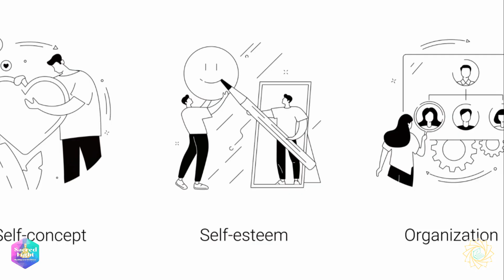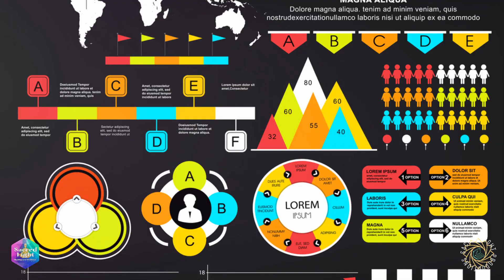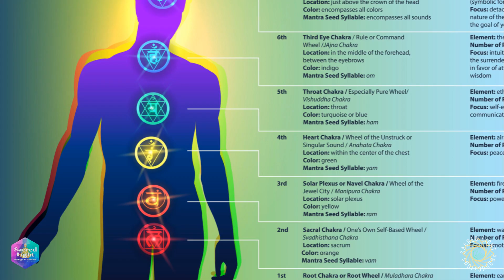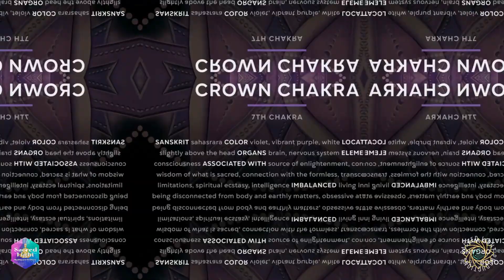Light body awareness 101: All about Chakras pt. 2 (preview trailer)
Join Marcus Christolight live @sacredlight33 on IG & Christolight Robbins on Fb, 4/4 at 444pm est for Light body awareness 101: All about Chakras pt.2

Episodes will be in full on youtube the next day. Watch pt.1 today!

Exploring the multidimensional bodies of being human 🧬

Throughout this extraordinary exploration of self we shall acquire information within the scope of our light body layer of the multidimensional human being. This information of sacredness is comprised of knowledge, techniques & practices to balance, cleanse, activate, ground our being & more while bringing out awareness to synchronization of our mind, body & emotional well-being for optimal everyday life experiences 🙌🏾

Tap in for live presentations of Light body awareness 101 or book personal holistic healing services with Marcus (Christolight)